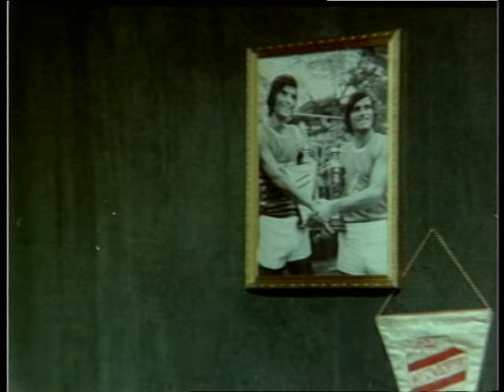Suçlu Türk Filmi | FULL | Tarık Akan | Bahar Erdeniz | Yeşilçam Filmleri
Suçlu, yönetmenliğini Mehmet Dinler'in üstlendiği, Tarık Akan, Bahar Erdeniz ile Yalçın Gülhan'ın oynadığı 1972 yapımı bir sinema filmidir. Başrollerinde Tarık Akan ve Fatma Belgen'ın yer almıştır.

Suçlu filminin oyuncu kadrosu; Tarık Akan , Fatma Belgen , Bahar Erdeniz , Yalçın Gülhan, Ekrem Gökkaya , Atıf Kaptan , Ahmet Turgutlu, Renan Fosforoğlu , Mümtaz Alpaslan.

Suçlu Türk filminin oyuncuları; Bilmeyerek arkadaşının karısını seven bir gencin öyküsünü anlatmaktadır.